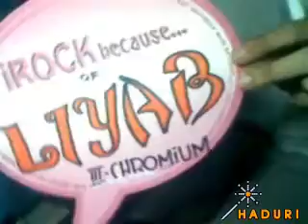For L.I.Y.A.B Partylist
pen spinning